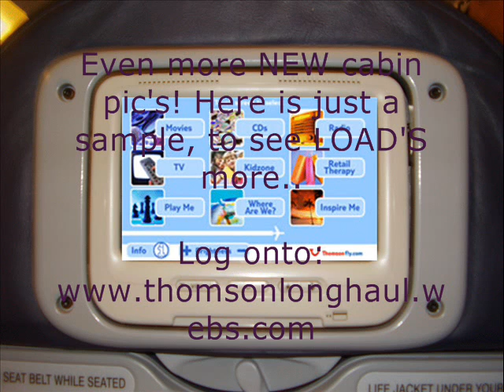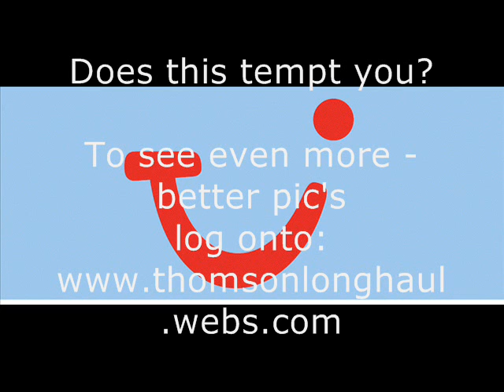New Thomsonfly Longhaul pic's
To see more NEW cabin pictures and more info about there new longhaul service.